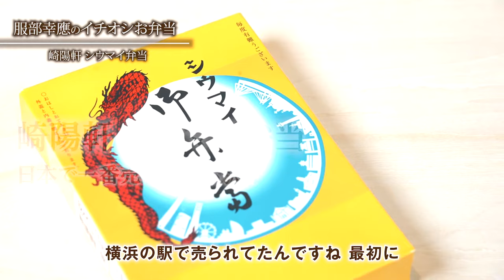【崎陽軒 シウマイ弁当】服部幸應の好きなお弁当 その1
服部幸應が好きなお弁当を食べながら語ります。今後も好きなものをたくさん紹介しますので、お楽しみに！また、みなさまのご意見もお待ちしております。
※案件ではありません。

【服部幸應プロフィール】
学校法人服部学園理事長・服部栄養専門学校校長
医学博士/日本食普及の親善大使
立教大学卒。昭和大学医学部博士課程修了。
農林水産省「食育推進会議」委員・「食育推進評価専門委員会」座長。
仏国大統領よりレジオン・ドヌール勲章シュバリエ章および国家功労勲章シュヴァリエ章および仏国農林水産大臣より農事勲章オフィシエ章、旭日小綬章、東京都知事功労賞、’95年度ベスト･ドレッサー賞、’96年度メガネ･ベスト･ドレッサー賞、’01年度ベストユニフォームドレッサー賞、他多数。

現在は、学校法人服部学園理事長・服部栄養専門学校校長を務める傍ら、各種団体の委員、講師も務める。また、多数メディアの出演、企画・監修も手掛ける。「食は人の心と体を育むものである」という精神のもと、長年にわたり「食育」の大切さを説き、実践している。